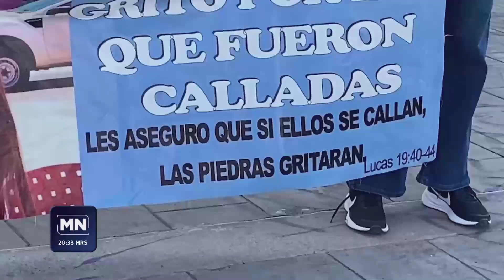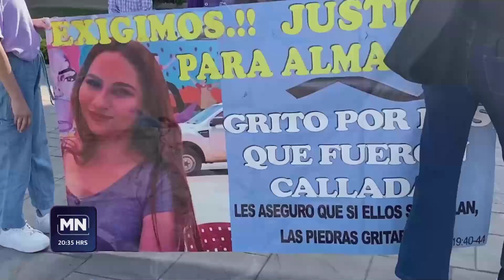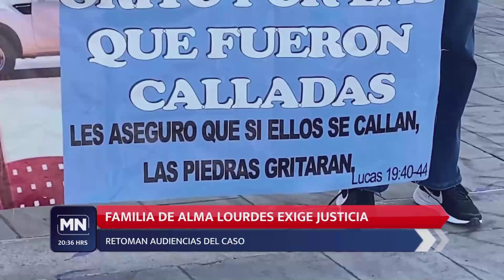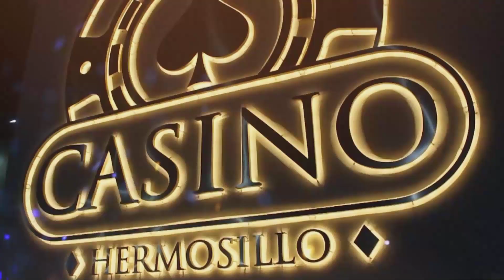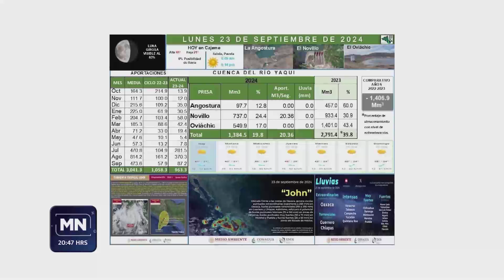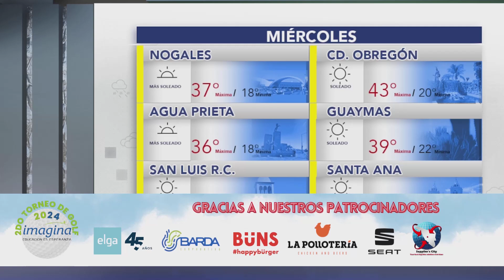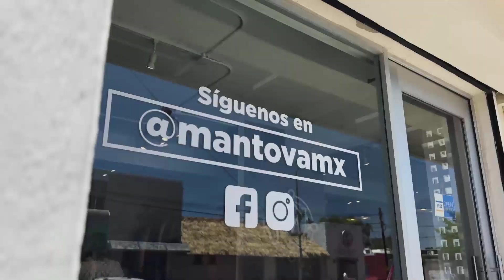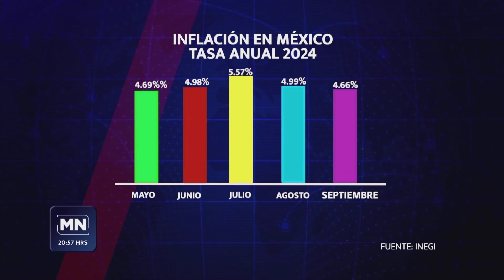Meganoticias Hermosillo 24 de Septiembre de 2024